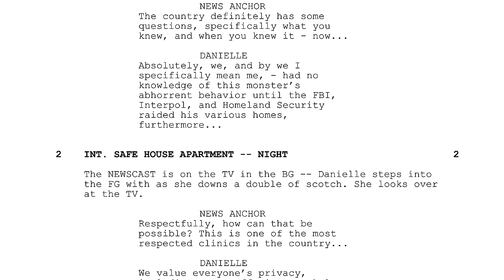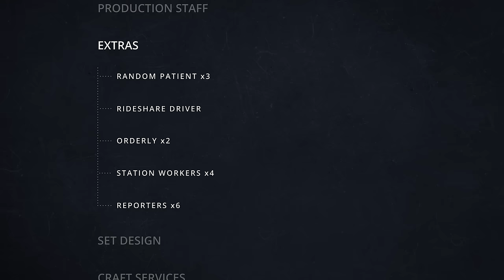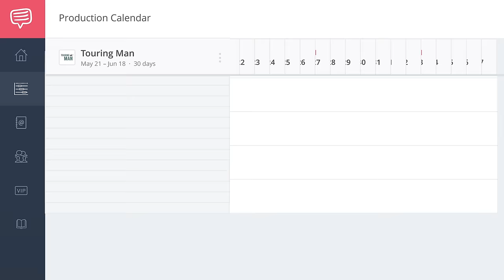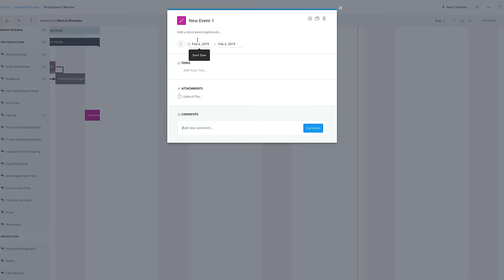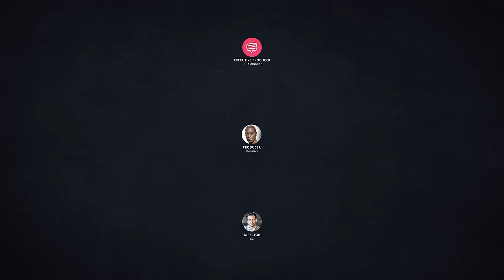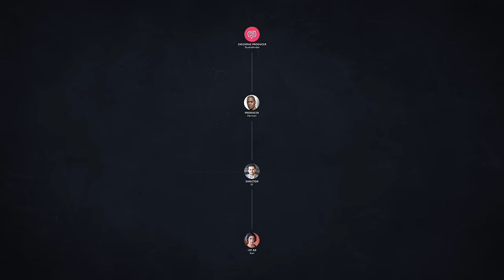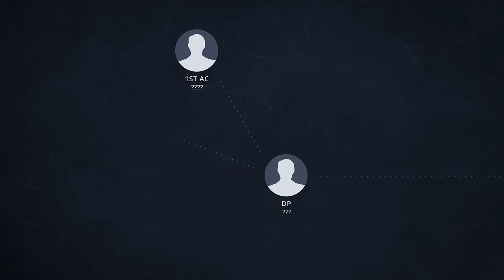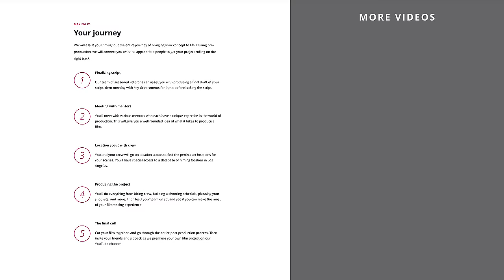Making It - Ep2 - Finding Your Production Crew (Department Head Hunting)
Today’s video is Episode 2 of our pre-production series - Making It. This episode will show you how to perform a script breakdown and how to budget for your film as well as how to hire key crew members like the first assistant director and director of photography. Follow screenwriter and director SC Lannom and producer Herman Wilkins as they reach out to department heads Kari Lane and Marvin Nuecklaus for the respective positions of 1st assistant director and director of photography.

First assistant directors are in charge of safety on set as well as being in charge of time management, so it’s the 1st AD’s job to make sure the film production stays on schedule. The first assistant director is one of the most important members of your film crew, so you want to make sure you find someone that is reliable and confident.

The other key crew member to hire early is the director of photography. The reason you want to hire your director of photography (or cinematographer) early is so that they and the director can get on the same page.

They need to discuss lighting, what kind of special equipment and cameras they might use, and get a general sense of each other’s creative values and priorities. You can also discuss shot sizes, frame rates, camera focus, and any other important creative decisions.
This series takes you from pre-production to post-production to show you how to make a movie or tv show idea become reality. In this web series, we take a short film and tv show idea and go through the process of directing movies and each of the film production careers associated with creating a proof of concept for a comedy tv show idea.

No filmmaking theory here, just a step by step process of what it looks like to create a proof of concept tv show. The filmmaking process is shown to you in detail, and you will be able to see just how hectic making a TV show pilot on a small budget can be.

Take what you learn from this filmmaking web series and apply it to your next project, whether you’re a director, cinematographer, editor, screenwriter, or filmmaker in general. See how to find and secure crew, find film locations, build shot lists, collaborate with your filmmaking team, see camera work decisions, and filmmaking problem-solving in real-time.

We use our StudioBinder filmmaking tool along the way, so you can see how call sheets, contacts lists, script breakdowns, and more can help you create your own tv show idea on a very small professional budget.